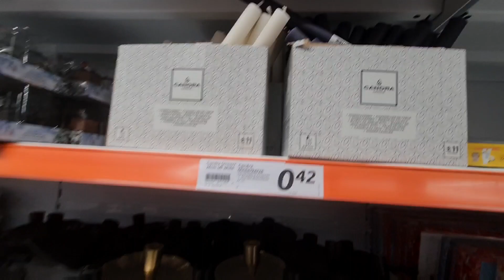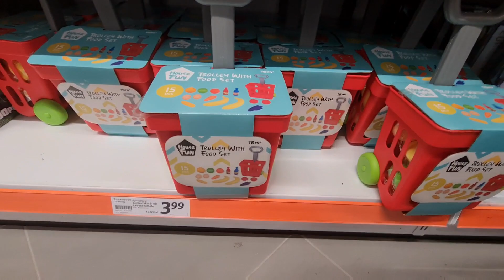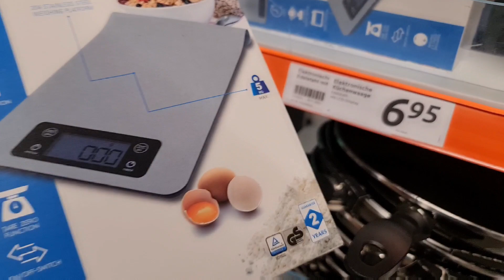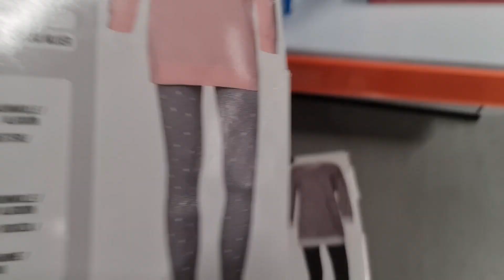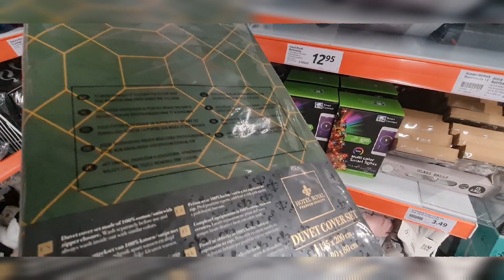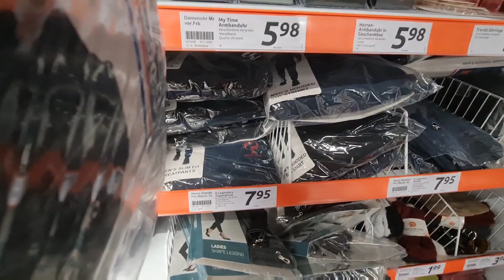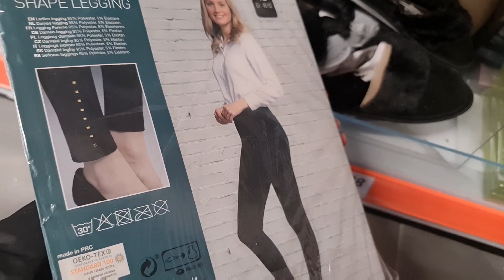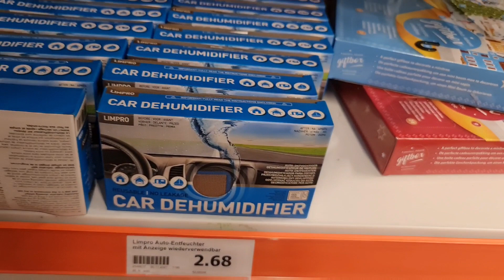تخفيضات اليوم 01.12.21 في اكسيون 🤩🇩🇪بيجامات غير اورو7.95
مرحبا بيكم  عندي في فيديو جديد ❤🇩🇪 نتمنى يعجبكم المحتوى اللي كنقدم  ..  وكنشكر اي واحد كيشجعني او كيدعمني لا من المشاهدة ديالو للفيديو لا من تعليقاتو و حتى اللايكات اللي كتخليوليا 😍 كيزيدو يحفزوني اكثر باش نبقى مستمرة معاكم .. نتمنى تكبر العائلة ديالنا اكثر و اكثر انشاء الله ..

      /Naoualelchannel